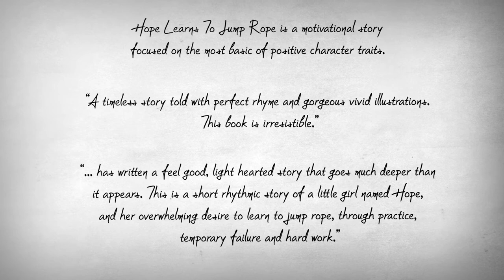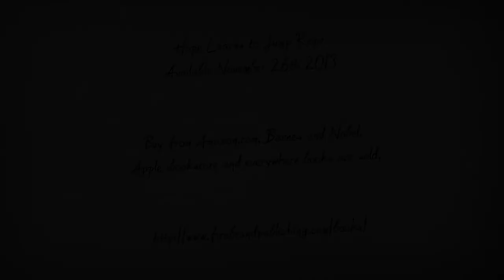Multicultural children's picture books-Hope Learns to Jump Rope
Multicultural children's picture books
Hope is a six year old all American girl who learns valuable life long lessons from her goals and adventures.
“Like the “Little Train that Could” our new friend, Hope, is having some problems with her confidence”

“Let me introduce you to a little girl called Hope. She didn’t want to start 1st grade, until she could jump rope.”

Read along in this inspiring rhyming story to find out how Hope Learns to Jump Rope!
There’s a new kid on the block, and her name is Hope!

Her first book, Hope Learns to Jump Rope follows Hope as she struggles to learn a new skill: Jumping Rope.

Learning something new is hard, at any age. Hope feels sad and frustrated and ready to give up.

“She thought that she had failed.
The tears ran down her face.
She said “I just can’t do it.”
This present is a waste.”
But as Hope lay in bed that night, something special happened that stopped her feeling sad.

˃˃˃ Hope finds out the secret to success in anything she ever wants to accomplish and so can your kids.

Hope shows there’s no better feeling than accomplishing a difficult task.

Buy everywhere books are sold
Beautiful Children's Picture book for ages 3 - 8 about learning new things.